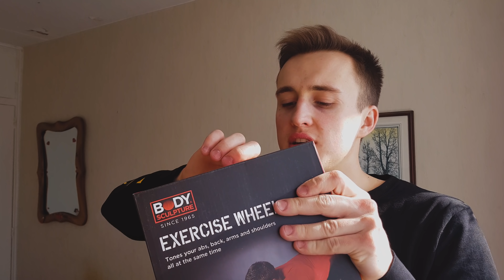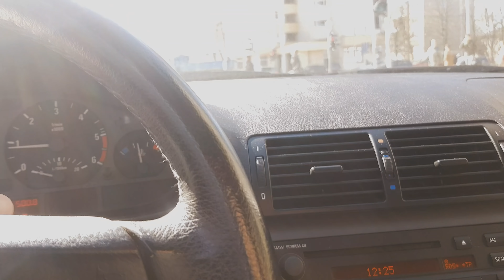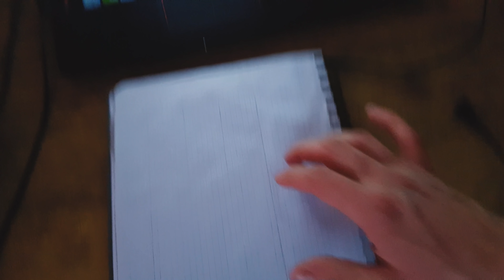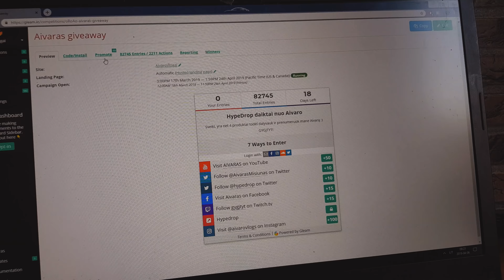Klevo lapo pabaiga | AIVARAS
Klevo lapo pabaiga | Savaitinis vlog'as |  AIVARAS

Paremti:

Fortnite Support a creator (Item shop yra tas mygtukas), reikia suvesti kodą " GYGJTYT "

Paysera:
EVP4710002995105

 Per banką ( arba Revolut)

Aivaras Misiūnas
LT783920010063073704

Jei domina reklama ar noras dirbti kartu

Sveiki visi, čia Aivaras, tikiuosi jus vis dar nepasidavėte,  nes svajonės pačios neišsipildo, patikėkite manimi, toliau kartu judam į prieki ir vienas kito nepaliekam!!

Ačiū, tau.

"GYGJTYT"